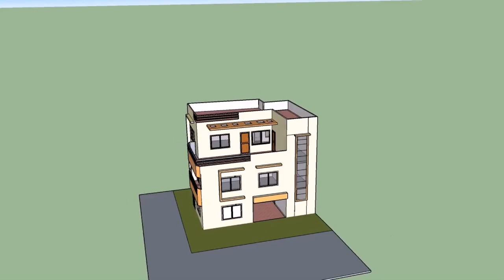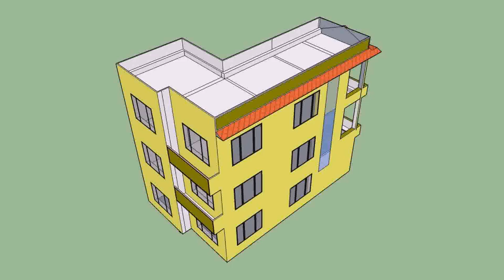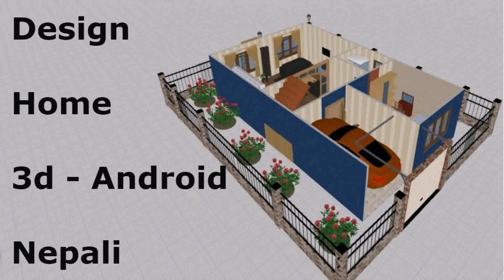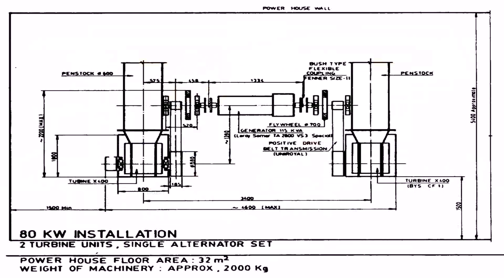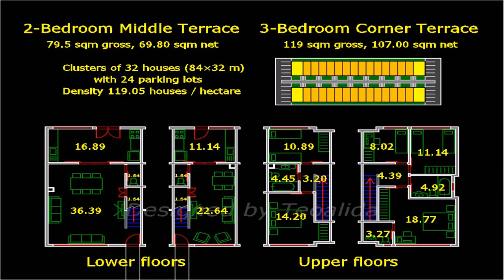House Floor Plan Nepal - Gif Maker DaddyGif.com (see description)